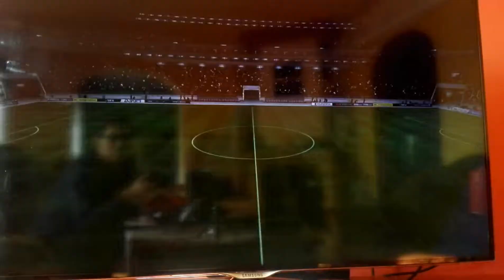Mecz towarzyski Polska vs Nowa Zelandia 5:1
29 min (Samobój) Pazdan 50 min Grosicki 18 min Teodorczyk 90 min Peszko 53,58 min Lewandowski